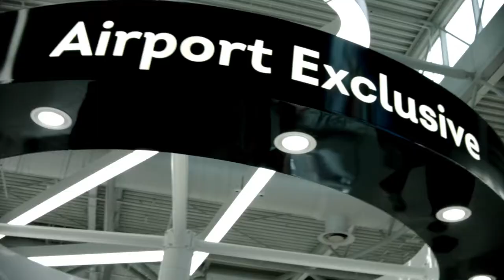Explore Hellenic Duty Free Shops with Mary Kalymnou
Learn how to shop smart at Hellenic Duty Free Shops, from an expert!
The awarded Travel Blogger Mary Kalymnou proves that stylish trips always start with a visit at the Hellenic Duty Free Shops!